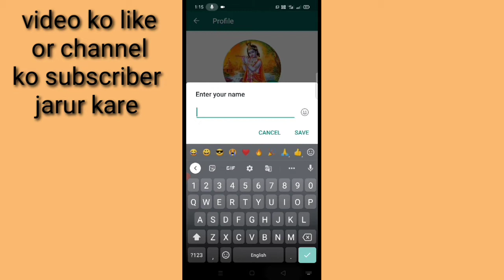WhatsApp par Apna Naam Kaise Badle।। WhatsApp per Naam Kaise Badle। how to change name in WhatsApp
is video me bataya gaya hai friend ki WhatsApp par Apna Naam Kaise change kiya jata hai yani ki Kaise badla jata hai